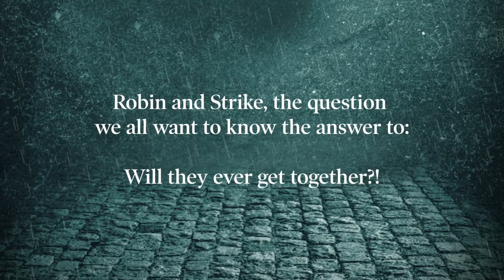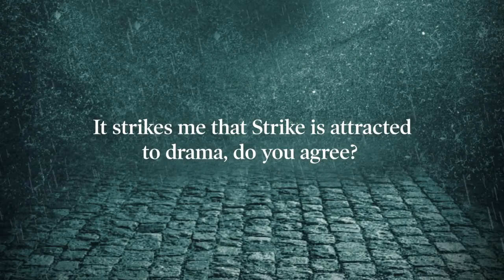Robert Galbraith on Partnerships (February 12th, 2021)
Robert Galbraith on Partnerships.

How does Robert Galbraith (J.K. Rowling) view the relationship between Strike and Robin, and whats the influence of previous partners on their partnership?

Published on February 12th, 2021, on the official Robert Galbraith website.

No commercial purposes. Only to keep an archive of J.K. Rowling's appearances.